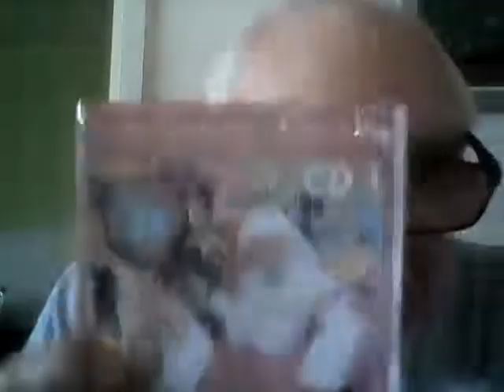BEST CHRISTMAS ALBUM IN THE WORLD EVER , JONA LEWIE , STOP THE CAVALRY